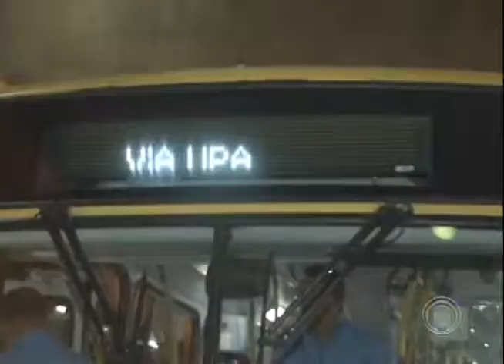Londrina tem linha de ônibus exclusiva para clínicas e unidades de saúde